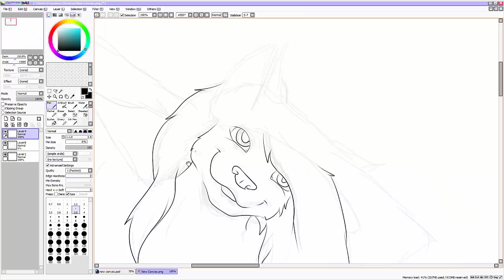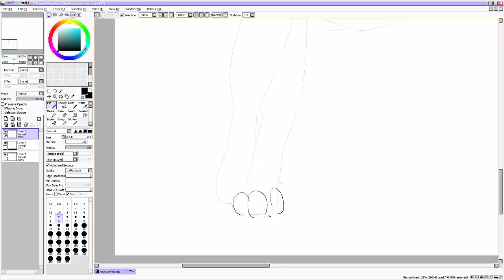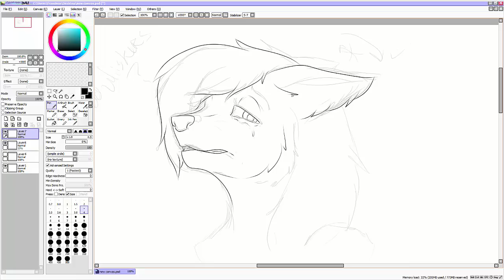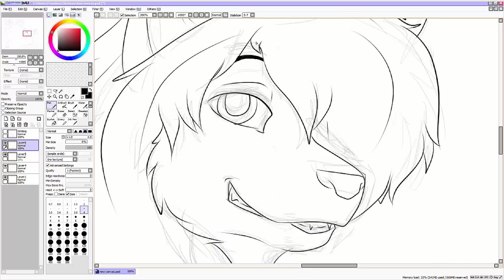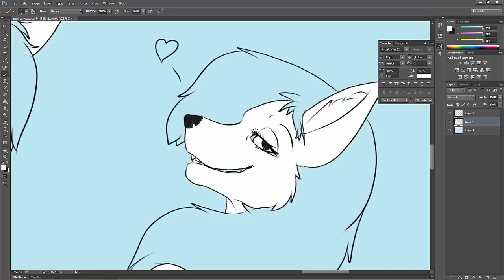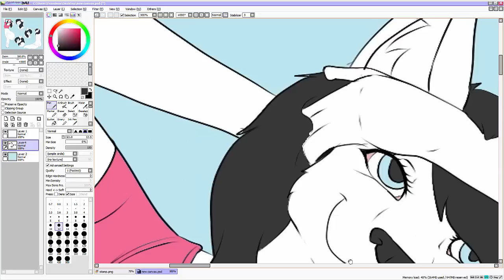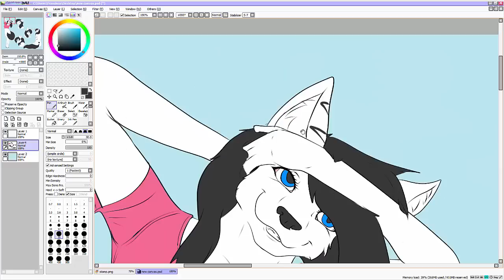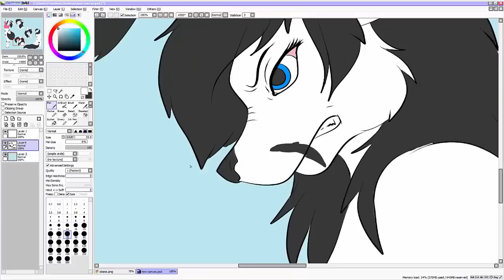Jazzy Reference (Speed Art and Color)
CMA - You're Free FREE Creative Commons Music
FREE Creative Commons Music For Monetize